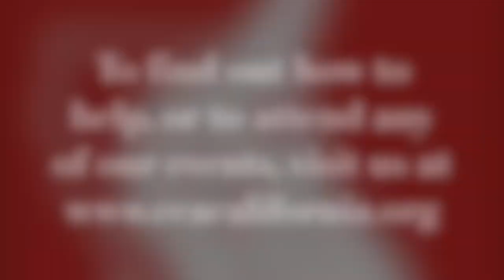CCA Intro Video 2018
We are the Coastal Conservation Association of California! Please join in fighting for our right to fish in California.